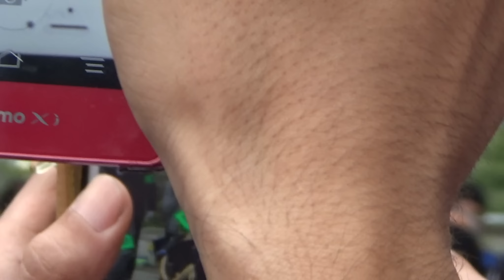ももクロ佐々木彩夏 鎌倉警察署一日警察署長出陣式(別角度)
平成28年10月10日に行われたももクロの佐々木彩夏さんの鎌倉警察署において一日署長に任命された時の模様を別角度(友人に依頼)で撮ったものです。